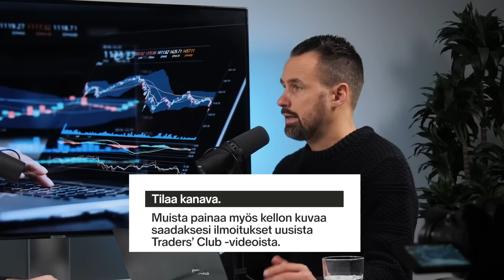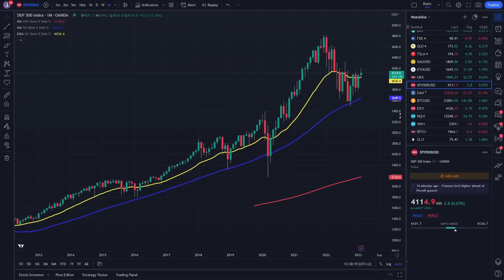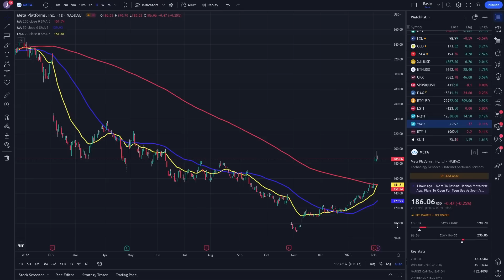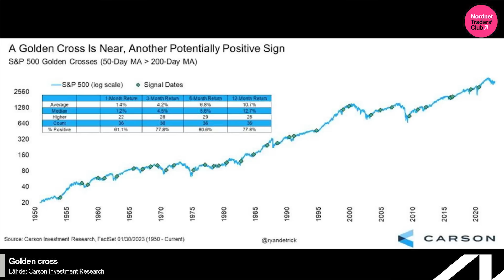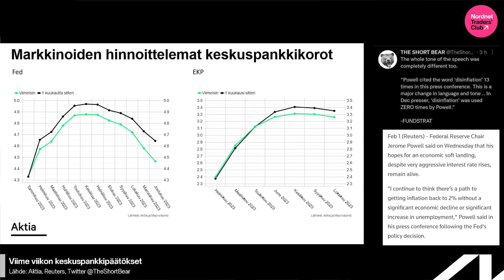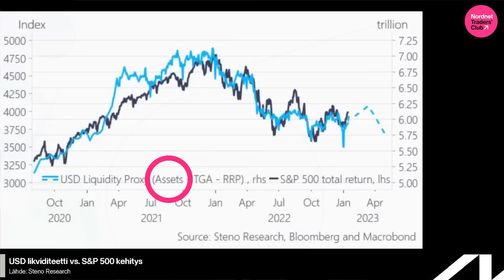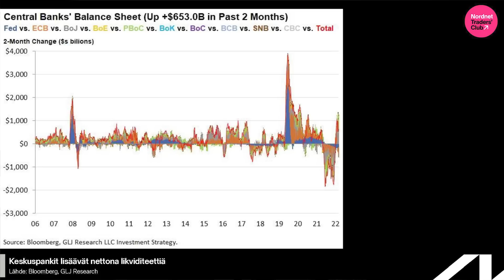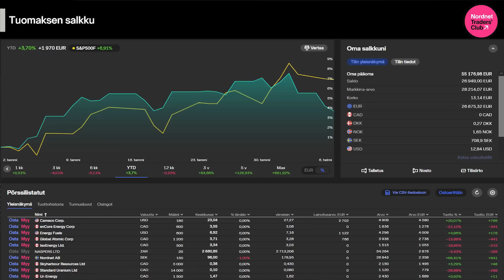Kultainen leikkaus povaa nousua | Traders’ Club 166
Traders’ Clubin 166. jaksossa Tuomas ja Jukka käsittelevät mm. markkinalle piirtynyttä Golden Cross -kuviota ja viime viikon keskuspankkipäätösten vaikutuksia osinkokevään markkinatunnelmaan. Katso jakso YouTubessa tai Spotifyssä!

Tärkeää tietoa riskeistä.

Rahoitusvälineiden arvo voi nousta tai laskea. On olemassa riski, ettet saa sijoittamiasi varoja takaisin. Historiallinen kehitys ei ole tae tulevasta tuotosta. Tässä esitetty ei ole eikä sitä tule käsittää sijoitussuositukseksi tai kehotukseksi merkitä, ostaa tai myydä arvopapereita. Ennen kaupankäynnin aloittamista sijoittajan tulee ymmärtää kaupankäyntiin liittyvät riskit ja tuotteeseen liittyvät ehdot. Käydäksesi kauppaa pörssilistatuilla tuotteilla sinun on läpäistävä tietämystesti tai muulla tavoin osoitettava riittävä tietämystaso varmistaaksesi tuotteiden asianmukaisuuden sinulle. Nordnet Markets -tuotteissa ei veloiteta kaupankäyntikuluja yli 100 euron toimeksiannoista. Aktiivinen kaupankäynti tai kaupankäynti pörssilistatuilla tuotteilla sisältää korkean riskin, joka ei sovi kaikille. Sijoitetun pääoman voi menettää kokonaan. Traders’ Club -videoilla esitetyt tuotteet ovat esimerkinomaisesti valittuja. Videot on tehty opetustarkoituksessa. Tässä esitetty ei ole sijoitussuositus.

Nordnet Traders’ Club -video on tehty kaupallisessa yhteistyössä Jukka Lepikön kanssa.

0:00 Intro
1:53 Pörssit nyt
16:35 Markkinakatsaus
31:23 Salkkukatsaus
33:50 Bloopers